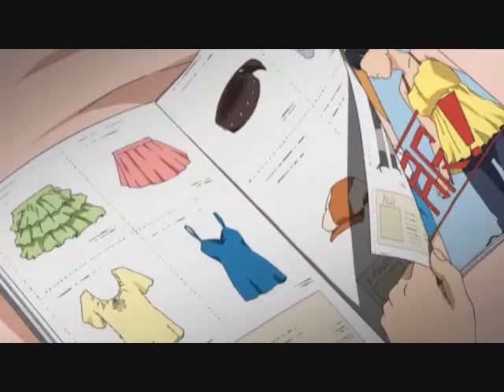[If I Love Him]- Tsugumi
Hey guys! This one here was actually a request by one of my good friends, Brian, who has stage four skin cancer. So when he asked me to make this, of course I did. And I intend to make whatever he asks of me, even if that means not making Sonic videos for a very long time. I'm so sorry you guys, just when you thought I was back.

Anyway, for those of you new to this anime, it's called Kannagi:Crazy Shrine Maidens. It follows the story of a highschool boy named Jin, who carves a statue out of sacred tree wood and accidentally gives a weakened God a body in which to live in. The girl (the one with the purple hair), says her name is Nagi and she claims to be a God. Together she and Jin rid the world of impurities while dealing with a bunch of crazy characters. Like Nagi's sadistic and flirty twin sister Zange-chan, and Tsugumi, Jin's childhood friend who harbors a deep crush on him.

At first, Jin thinks of Nagi as a pain and covers up her true existance by telling everyone she is his half-sister coming to visit him. But the more they bond, the deeper their connection goes. Very sweet anime, especially for only being 13 episodes long.

PLOT:

Tsugumi loves Jin, and while she knows that Nagi is, "Jin's half-sister", she knows that there's something fishy about the story and cannot help but feel worried. It explains her distress. The video is dedicated to anyone who has loved with their whole heart, and been turned away.

Song: I'd Lie
Anime: Kannagi: Crazy Shrine Maidens